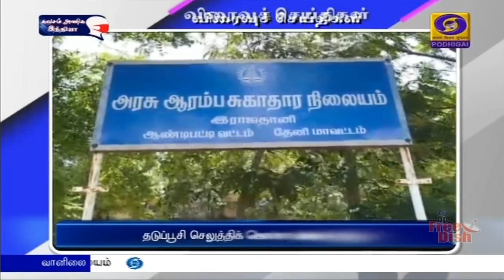பொதிகை பிற்பகல் 2.00 மணி விரைவுச் செய்திகள் [31.05.2021]